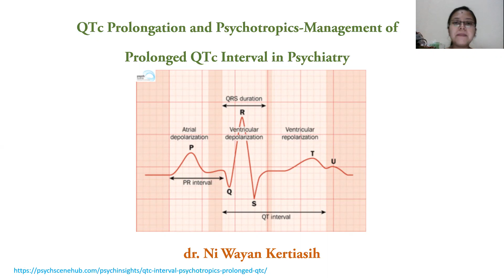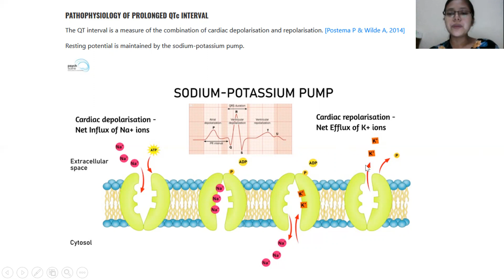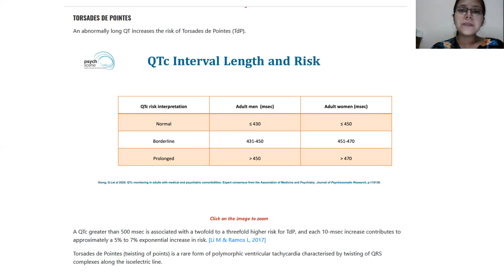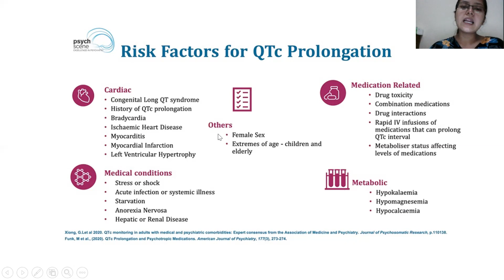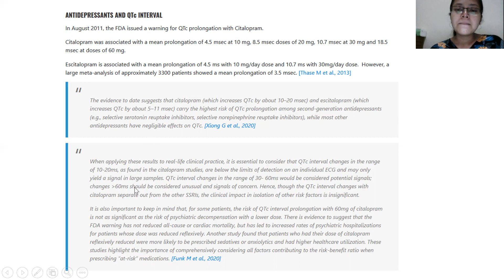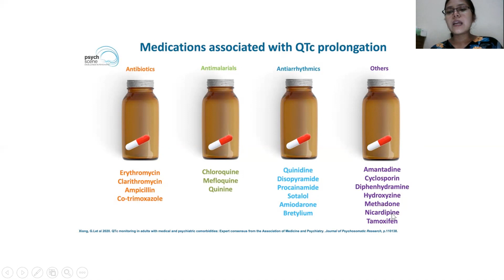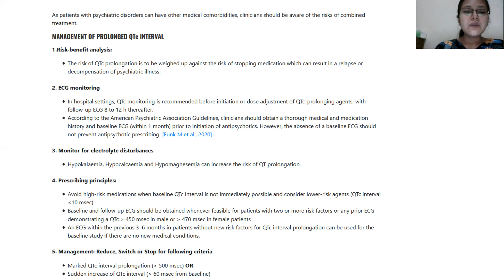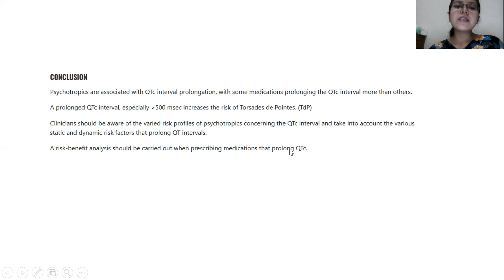QTc Prolongation and Psychotropics-Management of Prolonged QTc Interval in Psychiatry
Obat obatan psikotropika berhubungan dengan pemanjangan QT interval serta dapat meningkatkan resiko terjadinya Torsades de Pointes (TdP). Beberapa obat psikotropika contohnya Thioridazine (antipsikotik tipikal), Ziprazidone (antipsikotik atipikal), citalopram (antidepresan), metadon, dan lain lain.